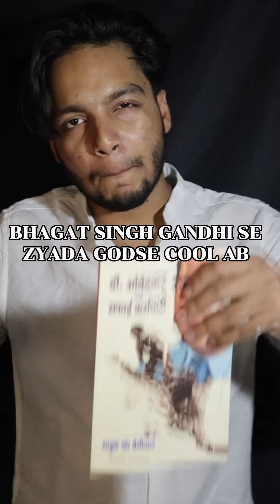VOTE IS VOICE | LaDoll | Rovel | Ladakhi- Hindi rap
YOUR VOTE IS YOUR VOICE!!!
The time has come to vote for RIGHT, vote for GOOD, vote for DEMOCRACY, vote for HARMONY.
EVERY VOTE COUNTS
OUR TIME TO SHOW OUR CHOICE.